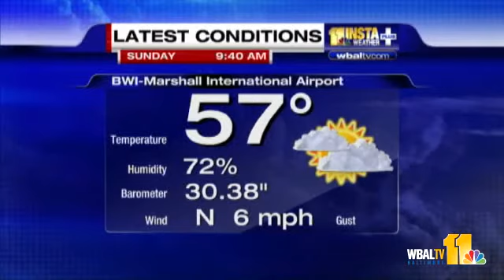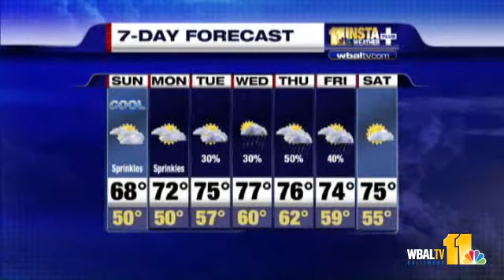Summer Sneaking Back Into Town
Temperatures are heading up, but for how long?